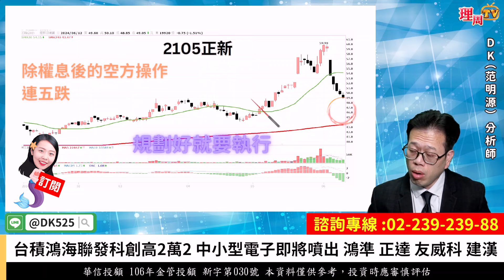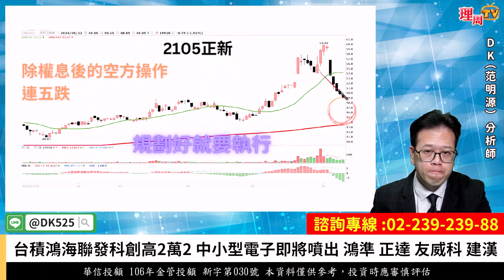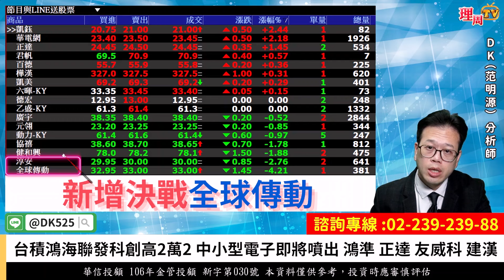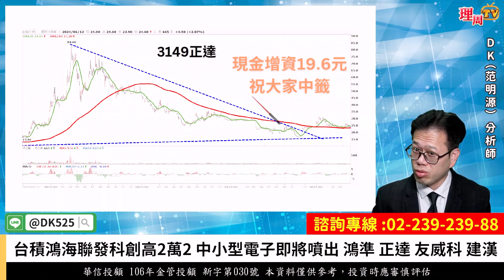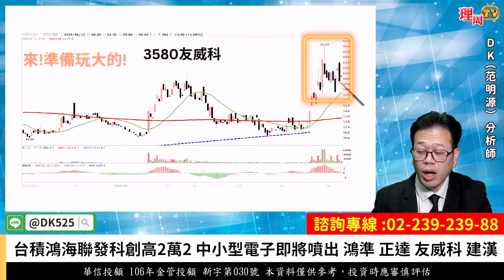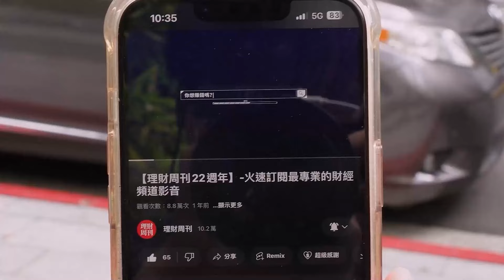理周TV-20240612盤後-DK范明源 DK全腦交易／台積鴻海聯發科創高2萬2 中小型電子即將噴出 鴻準 正達 友威科 建漢